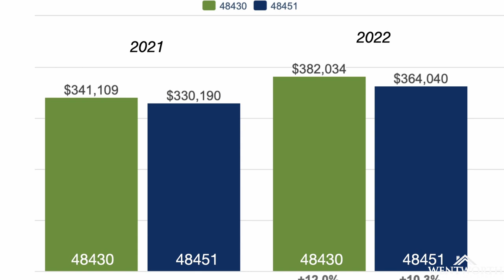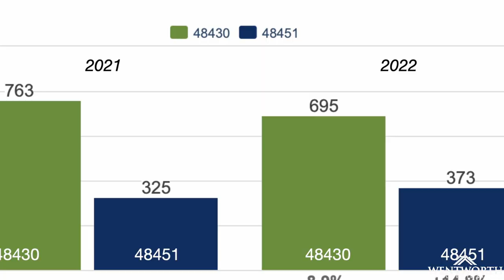Fenton Market Update - December 2022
🏡 𝐃𝐄𝐂𝐄𝐌𝐁𝐄𝐑 - 𝐁𝐑𝐈𝐆𝐇𝐓𝐎𝐍 𝐌𝐀𝐑𝐊𝐄𝐓 𝐔𝐏𝐃𝐀𝐓𝐄 🏡
Although the news may be portraying information on the market being at an all time LOW.
We have DATA strictly from the Brighton market that proves the market is identical, if not improved from last year 🙌

Tune in to our December Brighton Market Update: 👇
✅Average Sales Price
✅Number of Homes for Sale
✅Average Days on Market
✅New Listings on Market
✅Average Price Per Square Foot

As the market changes, knowing the value of your home is crucial!
to get an instant value of your home